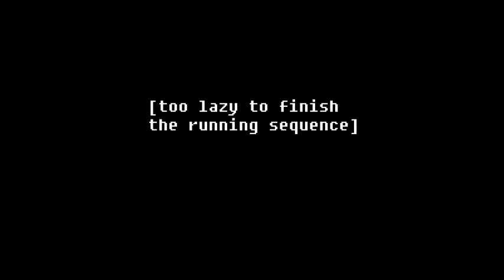Dirty Nohrian Phrasebook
Another Fire Emblem Fates version of a classic Monty Python sketch.  This time, it's the Hungarian Phrase Book sketch.
I think I did particularly well with the casting in this one.

Cast:
Corrin as Tobacconist
Niles as Hungarian
Ryoma as Policeman